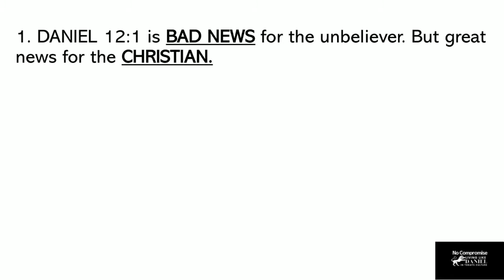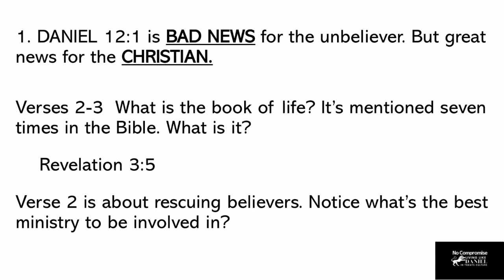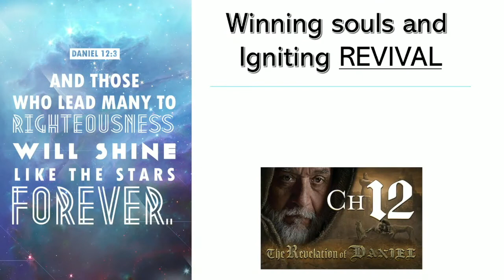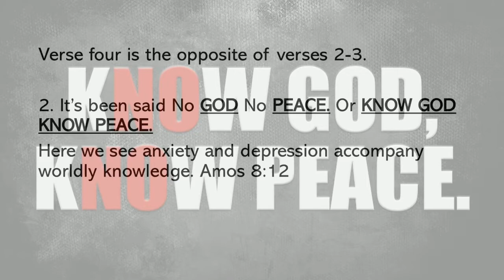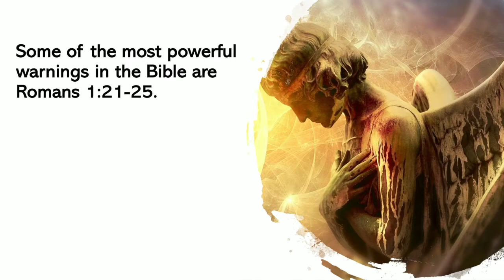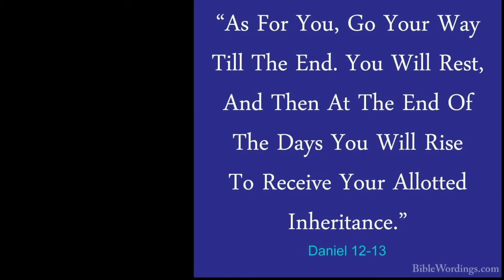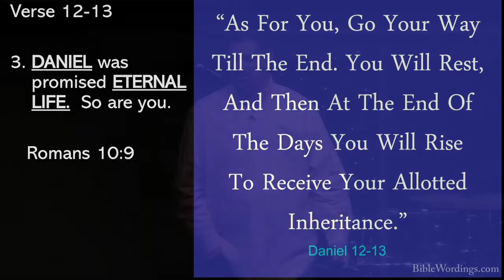Daniel Ch 12 Finally, Some Good News